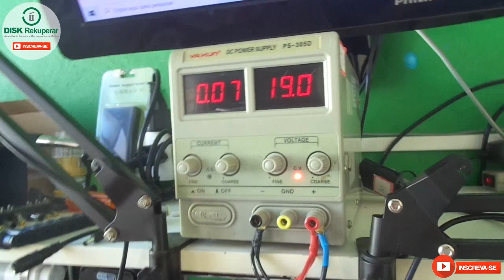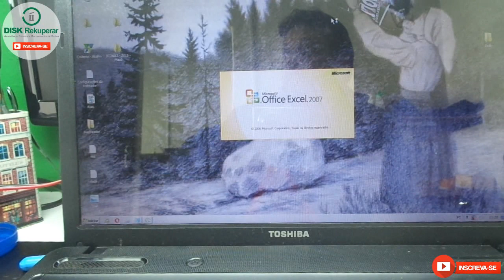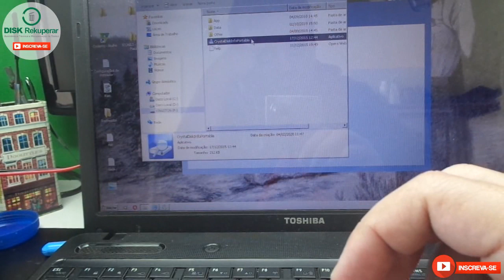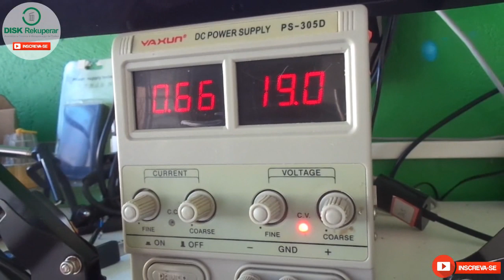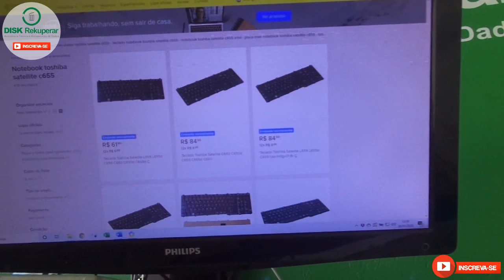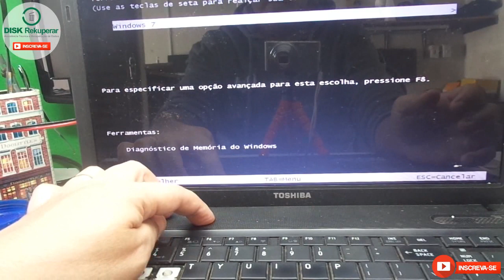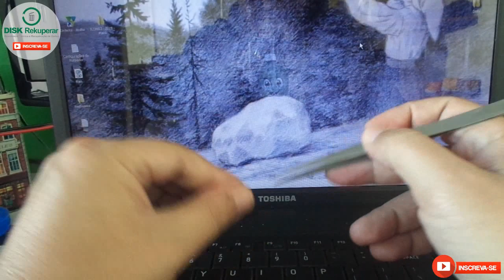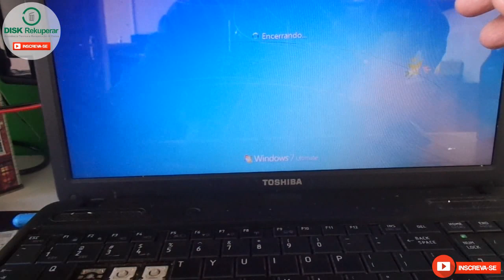Negociando valores com cliente para reparo em notebook mais antigo.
Neste vídeo faço diagnóstico e negocio valores para reparo em um notebook antigo.

Curso de Reparo em Placas Mães de Notebooks
Curso do Mateus Kuhn - Lançado 2020

Descrição: Análise do circuito da placa mãe desde a entrada do carregador até os sinais de lvds, ou seja do ZERO até o VÍDEO ser Habilitado na placa mãe. Nesse caminho que chamamos de sequência de start e pode ocorrer muitos defeitos e cada um desses defeitos foi adicionado uma lupa de conhecimento para você aprender os setores e iniciar os reparos com as informações que os equipamentos de medição irão te informar.

Curso do Andrecisp - Lançado em 2018

Descrição: Eletrônica Aplicada + Leitura De Esquemas Elétricos + Consertos Ao Vivo + Gestão De Assistência Técnica

Descrição: O curso de Eletrônica Geral consiste em mais de 160 aulas e 50 horas de conteúdo divididos em 13 módulos.

Você vai aprender como dimensionar e analisar circuitos eletrônicos, identificando possíveis problemas em placas eletrônicas dos mais diversos tipos. Fazendo o curso, você estará apto a realizar a manutenção de celulares, notebooks, televisores, eletrodomésticos e muito mais.